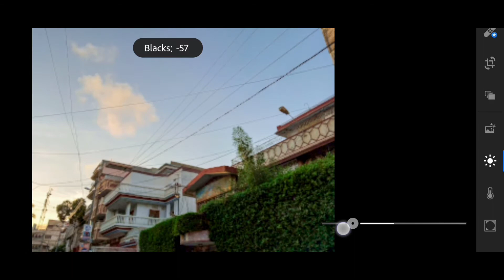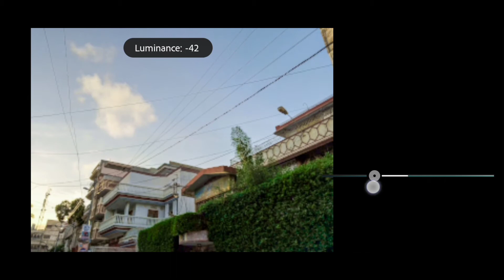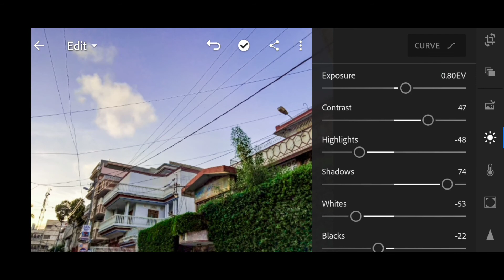Best way To Edit Your Picture | Lightroom Mobile Tutorial | QAISAR STUDIO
Assalamualiakum!